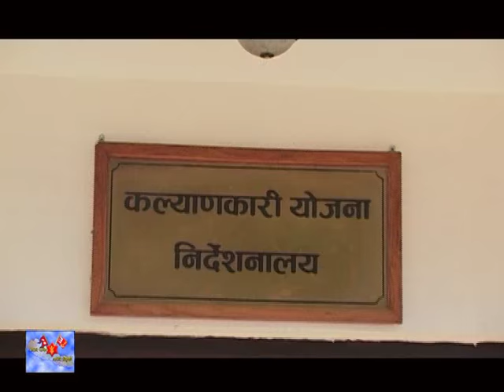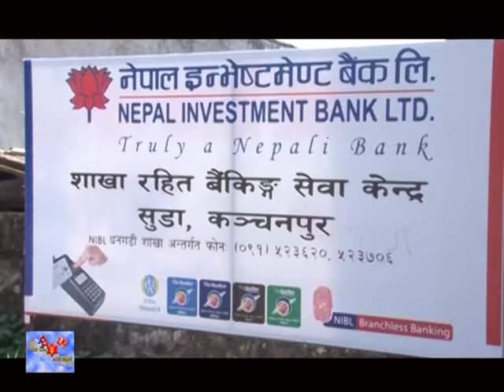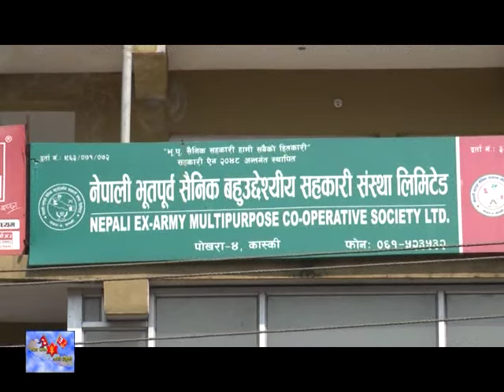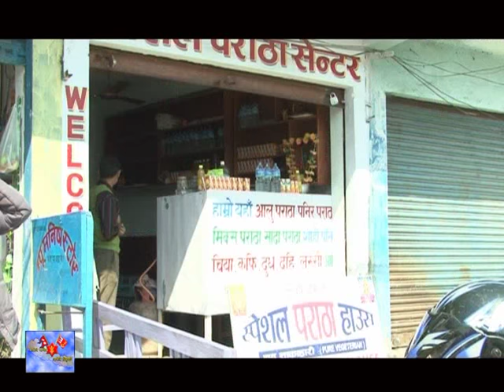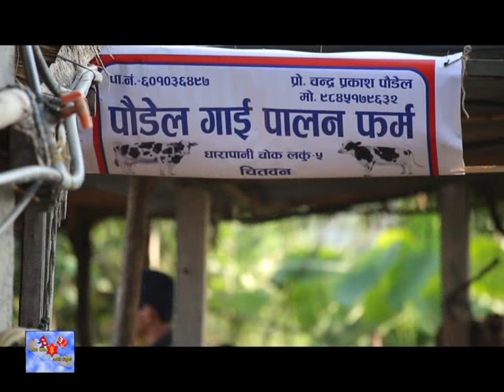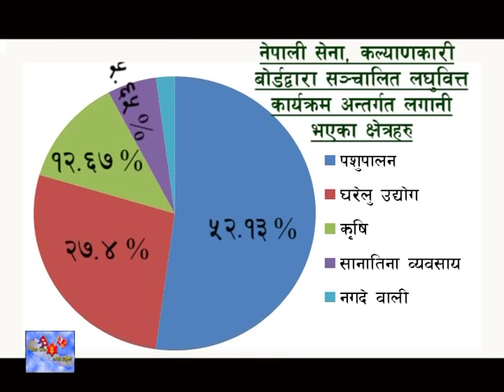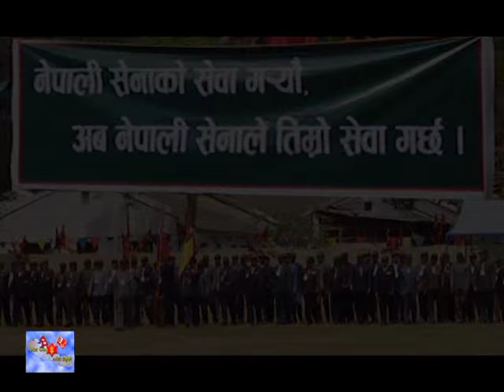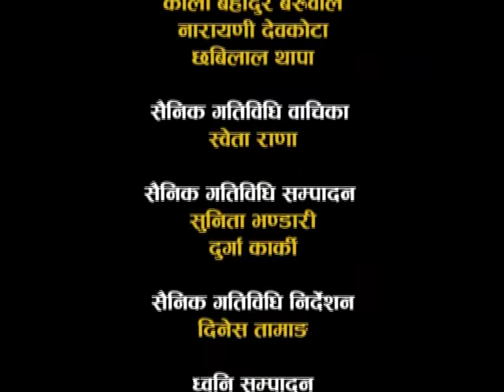Udhyamshil Haatharu (documentary)- Episode 387